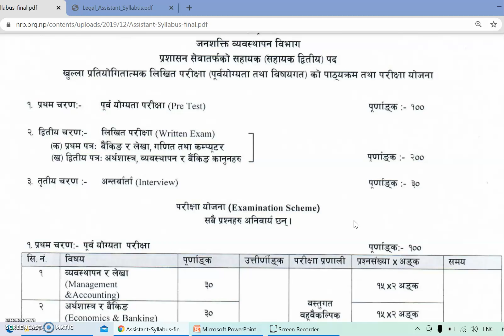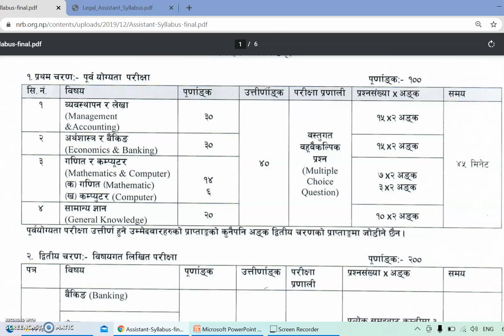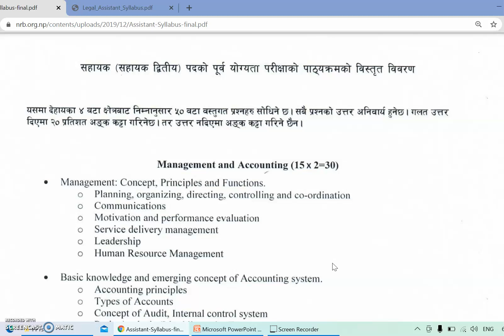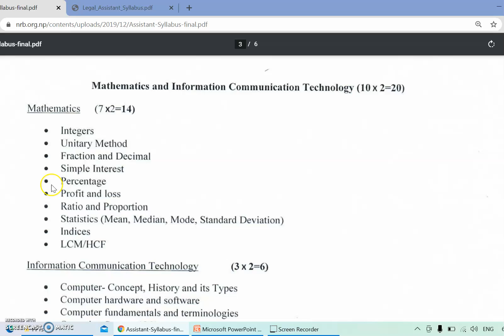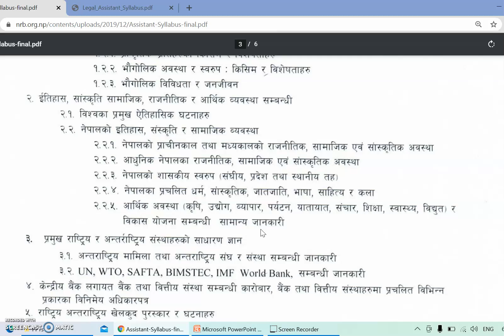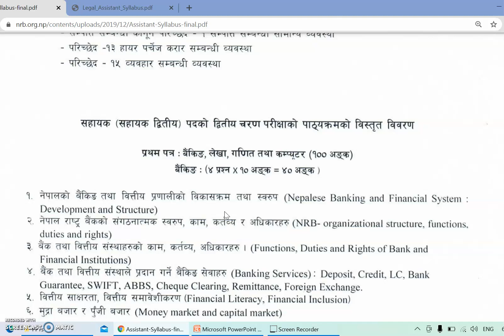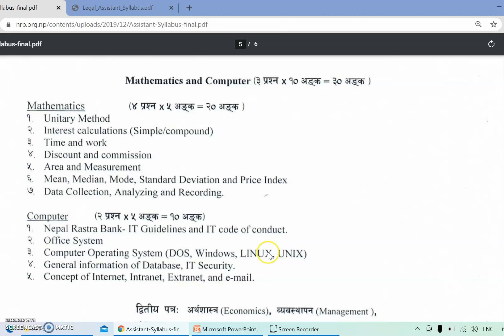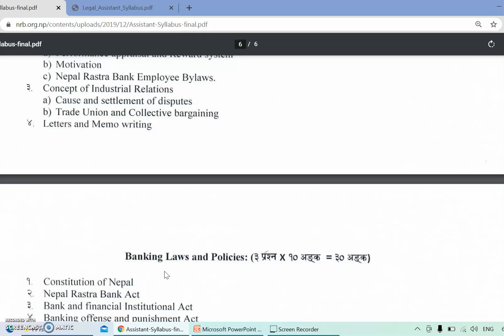NRB Assistant Syllabus 2077 | नेपाल राष्ट्र बैङ्कको सहायक द्धितीय पदको पाठ्यक्रम २०७७ | Part 1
This video is first part of Syllabus of Nepal Rastra Bank Assistant level Syllabus (Administration and Law) 2077.